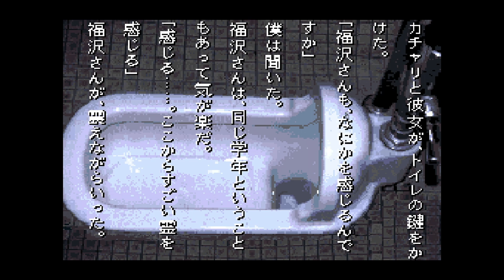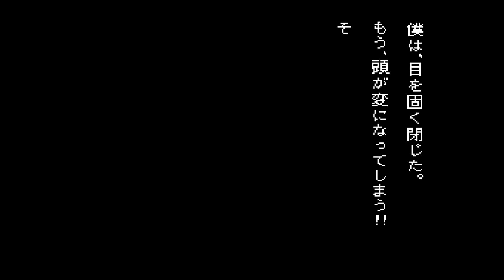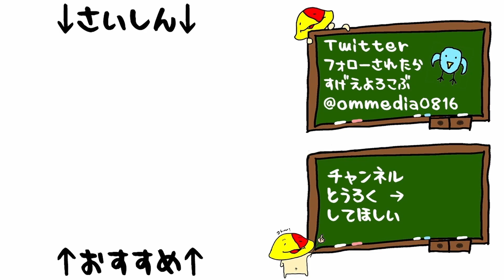#03 背景も清水さんの一部だったのか「学校であった怖い話」[ホラー][サウンドノベル][SFC]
スーパーサイヤ人のエフェクトみたいなもんなのか

 1995年8月4日発売 スーパーファミコンソフト

マイク N/D767a